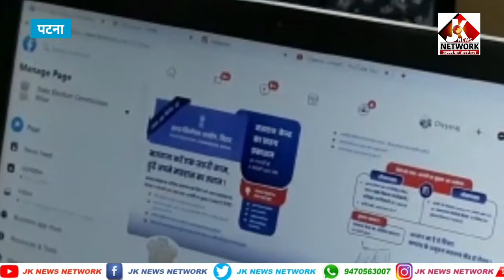# बिहार में पंचायत चुनाव संबंधी जानकारी चाहिए तो क्या करें ? इस वीडियो को अंत तक देखें।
# Bihar News